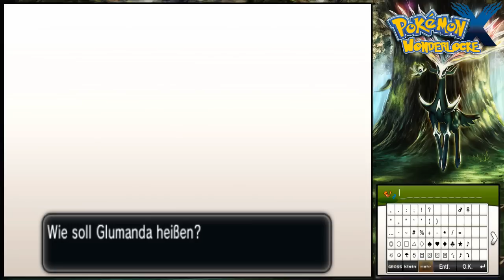Südring Illumina City! - Pokémon X Wonderlocke Challenge #06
Let's Play Pokémon X Wonderlocke Challenge [Deutsch/German] #06 - Südring Illumina City

★ Was ist eine Wonderlocke Challenge? ►

→ WAS MACHEN WIR HEUTE:

Heute besorgen wir uns in Illumina Ciy ein weiteres Pokémon und den dazugehörigen Megastein: den Gluraknit X. Dazu gibt es dann noch ganz viel Smalltalk auf der Südlichen Seite von Illumina City und bei dem ein oder anderen erhalten wir sogar ein kostenloses Item!

→ INFORMATIONEN ZU POKÉMON X/Y:

Es wurde auch mal wieder Zeit, dass ich mich in die Kalos Region begebe und mit dabei sind meine ach so tollen Freunde aus meiner Heimatstadt! Der eine ist der übelste Buflo, der andere ein tanzender KFC Dauerkunde, dann haben wir eine mit einem IQ von 201564, dazu noch eine Rivalin, die sich wohl (wie Rivalen so oft ..) für die tollste hält und zu guter letzt gibts da noch den Professor mit Franzmann Akzent!
Mit dieser Form der Unterstützung im Gepäck stürzen wir uns in die Kalos Region, in der wir vielen neuen, tollen Pokemon Begegnen, neue legendäre Pokémon treffen und ein bisher noch Unbekanntes Team von Bösewichtern treffen! Na wenn das nicht interessant klingt, dann weiß ich auch nicht mehr! O_O
Pokémon X und Pokémon Y sind zwei Pokémon-Spiele der Hauptreihe und leiten die sechste Spielgeneration ein. Sie sind die Nachfolger von Pokémon Schwarze Edition 2 und Weiße Edition 2. Die Spiele sind für die Systeme der Nintendo 3DS-Familie konzipiert und erschienen erstmals weltweit am gleichen Tag, dem 12. Oktober 2013.